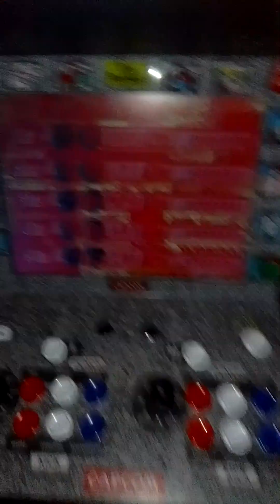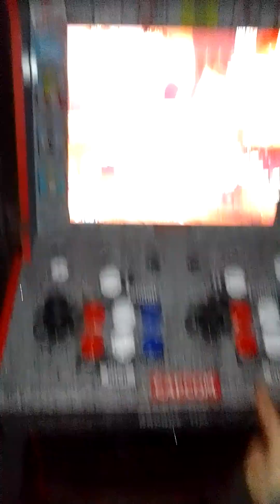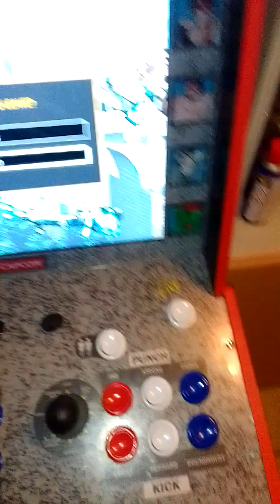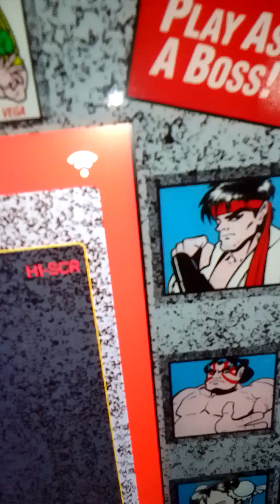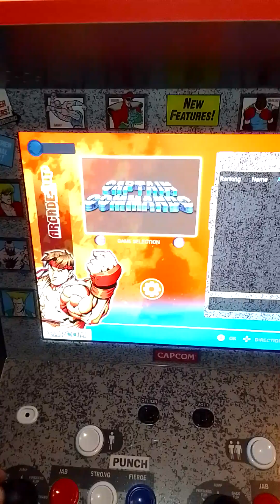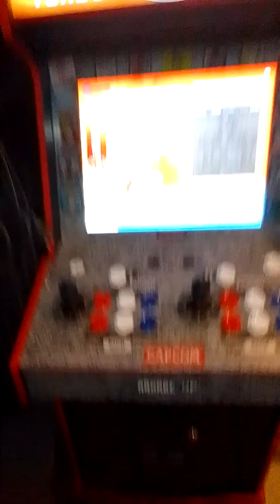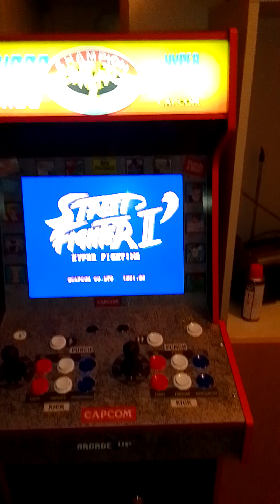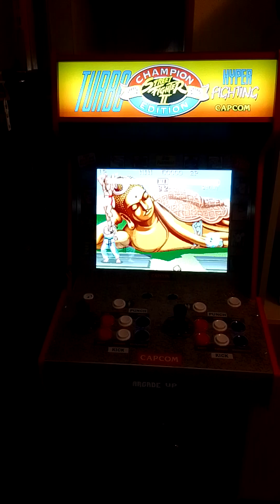09.07.2024 Tegin ma raha kogumise tarvis olulise tųnimis väärse sişeostu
Ma ostsin eile endale lisaraha tęnimise ęsmärgil mänguautomądi miļele on peale pandud 14 erinevat mängu ja sąb neid jųrde lisada masin on upgradetav